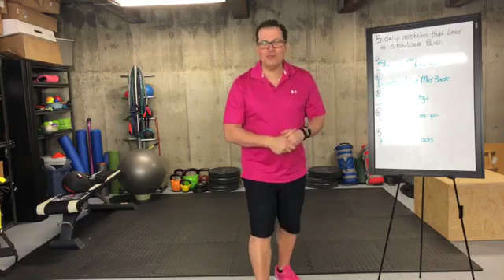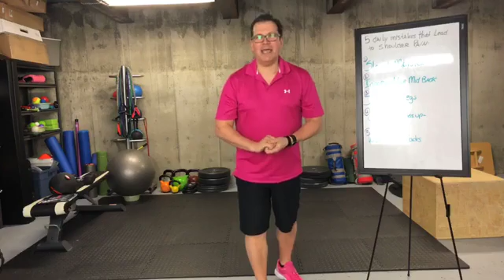5 Daily Mistakes that Lead to Shoulder Pain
5 Daily Mistakes that Lead to Shoulder Pain
PainAtlanta.com - Chiropractor in Stone Mountain, Georgia

Here we will look at some simple daily mistakes people can make that can result in shoulder injury.